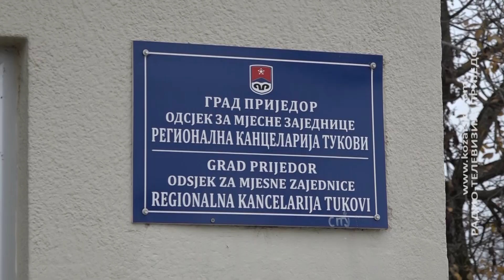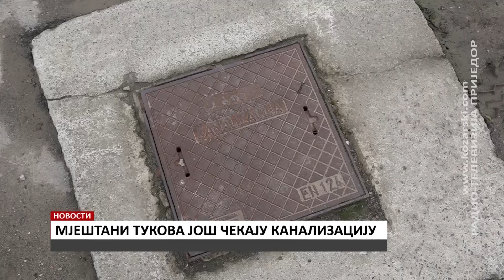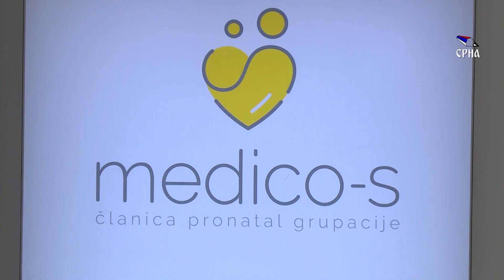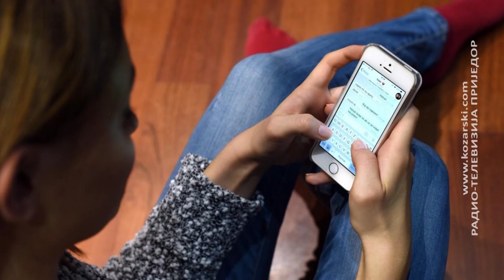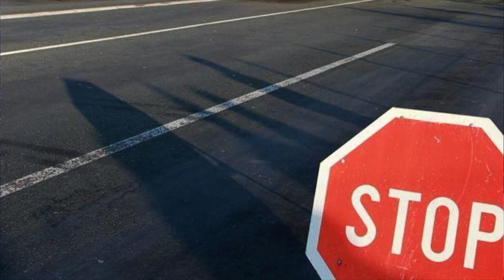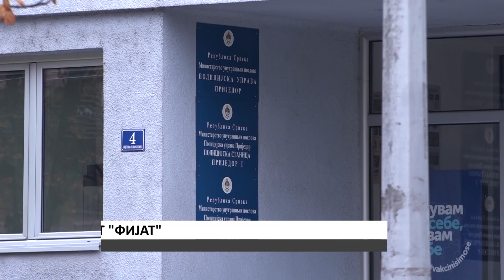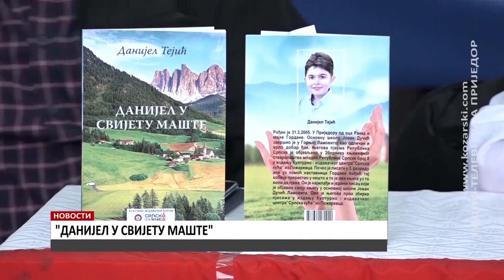NOVOSTI 12. 11. 2021.